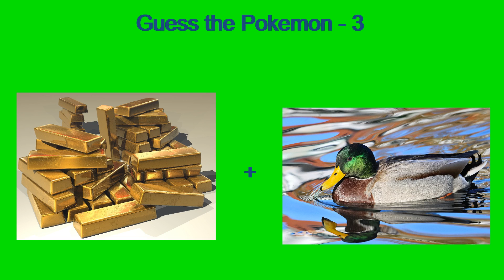Guess the Pokemon - 3 | KNOW iT